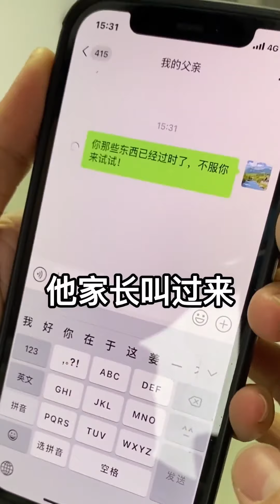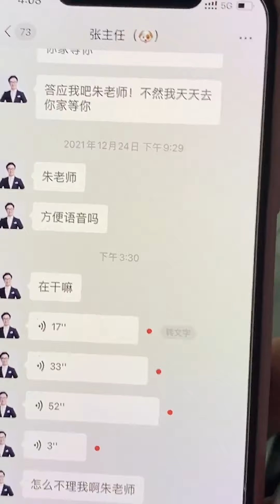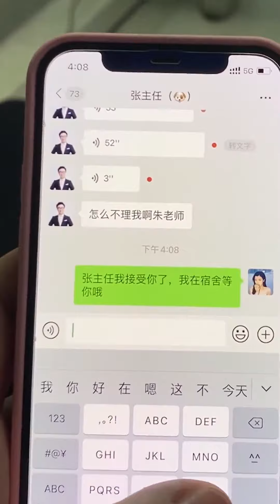當班里來了個樂器大師后，張主任不出意外地又被碾壓了【胖超說藝考】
大家好，這裡是【胖超說藝考】
歡迎大家來訪我的頻道
每天更新與有關音樂的搞笑日常